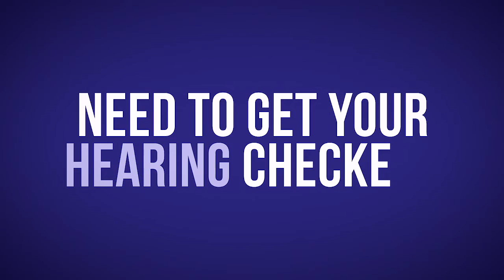Hearing Clinic 2018 moving location ad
Latest Cinema advertising 2018